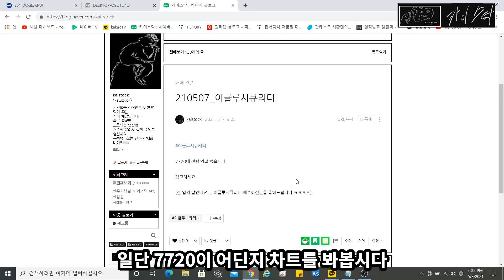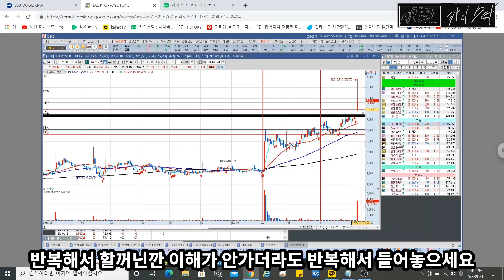[주식]이글루시큐리티 +15%익절[카이스탁]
오늘은 이글루시큐리티 익절관련해서 설명드릴게요